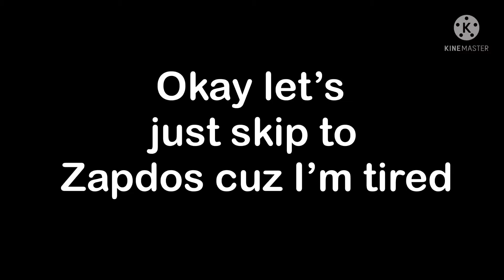First time playing ELDEGOSS In Pokémon UNITE…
I tried to use a Pokémon other than Greninja for once… let’s see how that went 🤣